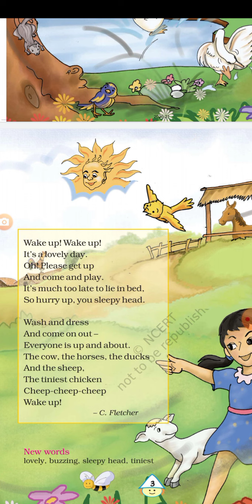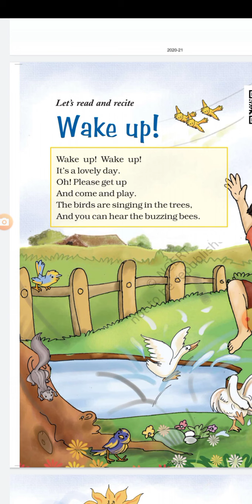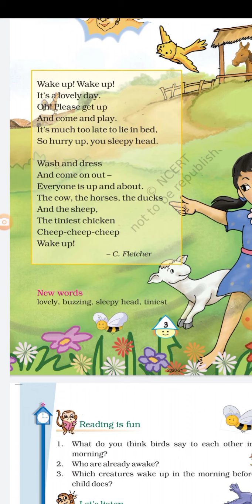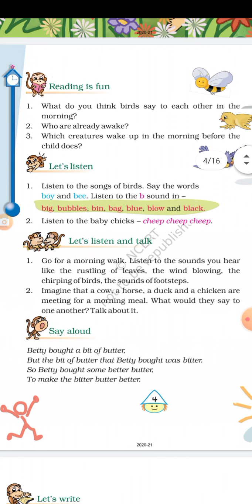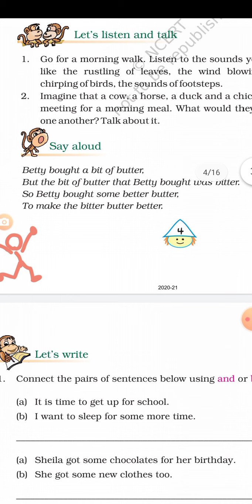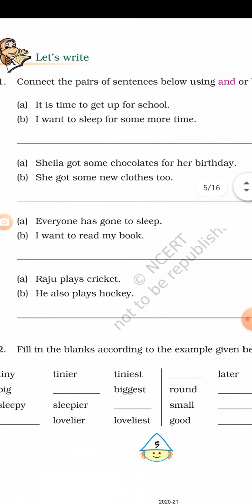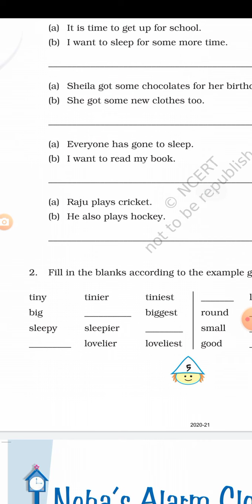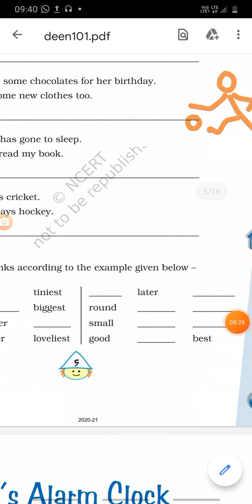Ncert Chapter Awake up! Class 4 Merigold